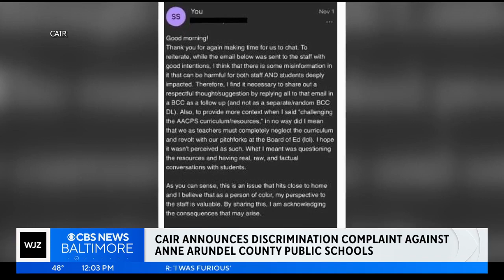CAIR Announces EEOC Complaint Against Md School District Over Bias WJZ CBS13